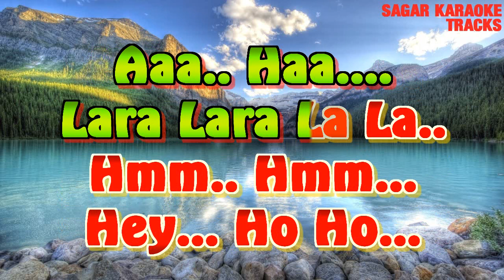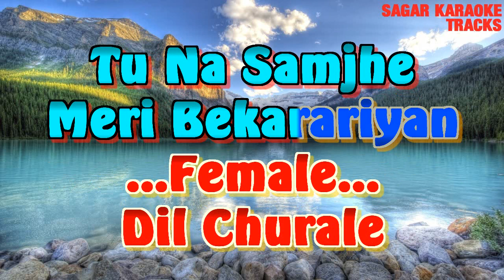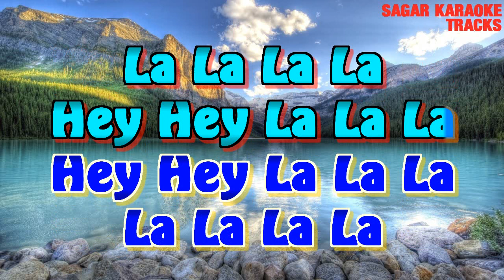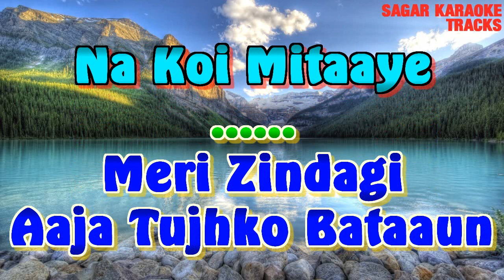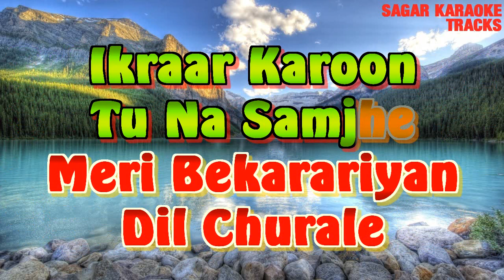DIL CHURA LE O CHAND SE CHEHERE WALE - DIL KA RISHTA - HQ ORIGINAL VIDEO LYRICS KARAOKE BY SAGAR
SPECIAL REQUEST : PRIYANKA
DIL CHURA LE O CHAND SE CHEHERE WALE - DIL KA RISHTA - HQ ORIGINAL VIDEO LYRICS KARAOKE BY SAGAR - KUMAR SANU & ALKA YAGNIK - NADEEM SHRAVAN - KARAOKE